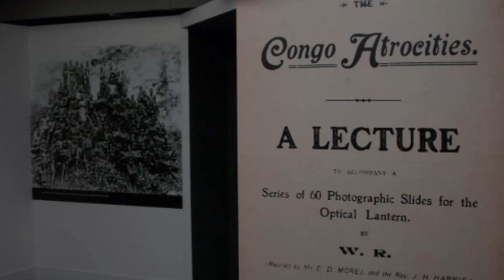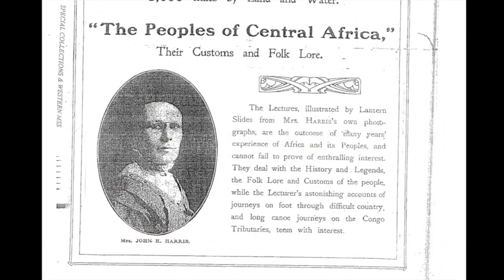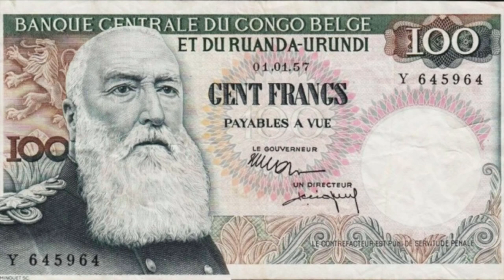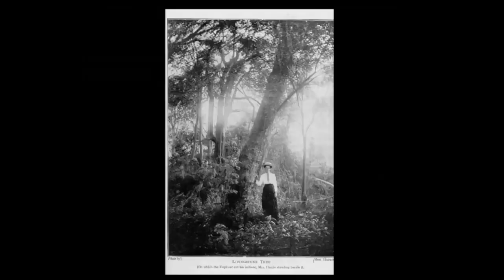Bu Adam Neye Bakıyor ? -Alice Seeley Harris'in Hikayesi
Alice Seeley Haris, 1870 yılında, İngiltere’de dünyaya geldi.Bir İngiliz misyoner ve Dünya’nın ilk belgesel fotoğrafçılarındandı.Doric Lodge Kolejinde eğitim aldığı dönemde, eşi John Hobbis Harris ile tanıştı.

Alice, 1889 yılında yani 19 yaşındayken, Devlet dairelerinde çalışmaya başladı.1897 yılında Kongo Özgür Devleti’ne girme izni aldı.6 Mayıs  1898’de John Hobbis Harris ile evlendi ve 10 Mayıs 1898’de  iki misyoner olarak zKongo’yo gitmek üzere yola çıktılar.3 ay sonra, Ağustos 1898’de Kongo’ya ulaştılar.Kongo Devleti’nde karşılaştıkları manzara bir felaketti.Adeta bir insan zulmünün içine düşmüşlerdi.

O yıllarda Belçika Kralı 2.Leopold Kongo Devleti’nde terör estirmekteydi.Kongo’da bulunma nedeni kauçuk üretimiydi.Sanayinin gelişmesiyle birlikte kaucuğun değeri artmıştı.Sınırsız kaucuk ağaçlarına sahip Kongo, bu konuda adeta bir cennetti.Zorla çalıştırılan Kongolu işçiler, en ufak hatalarında işkence görmekteydi, acımaksızın saatlerce dövülüyor, elleri kolları kesiliyordu.

Yerli halk bu duruma karşı çıkamadı ve mecburen verilen emirlere itaat etmek zorunda kaldı.Her kongolu işçinin bir verim kotası vardı, eğer o kotayı dolduramazsa kendisinin, eşinin ya da evlatlarının eli kesilirdi.

Alice 1901 ile 1905 yılları arasında Kongo’da yaşadı.Kongo’nun Tshupa Bölgesindeki, Baringa köyünde kaldı.Köyde kaldığı süre zarfında, yerli halkın çocuklarına ingilizce öğretti.Belirli bir süre sonra köy halkı ve Alice adeta bir aile gibi oldular.

Yerli halkın maruz kaldığı bu insan dışı yaptırımlar Alice ve eşinin psikolojisini her geçen daha da bozmaktaydı.Bir şeyler yapmak zorundaydılar ? Ama ne yapabilirlerdi ki ?

Alice ve eşi John bu insanlık suçunu Dünya’ya duyurabilmek için neler yapabileceklerini tartışırken, elinde ağaç yaprakları olan 2 yerli yanlarına geldi.Birinin İsmi Nsala’ydı ve elinde ağaç yaprakları vardı.Ağaç yapraklarının içine bir şeyler saklamıştı.Sakladığı şeyi gösterdiğinde Alice ve eşinin gözleri doldu.Kongolu yerli Nsala’nın elindeki yaprakların içinde, kendi evlatına ait uzuvlar vardı.